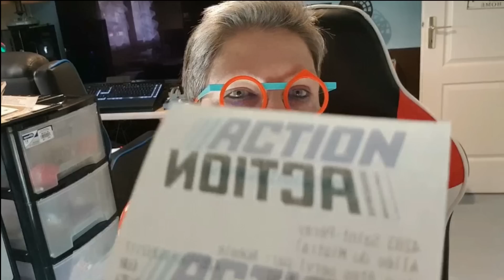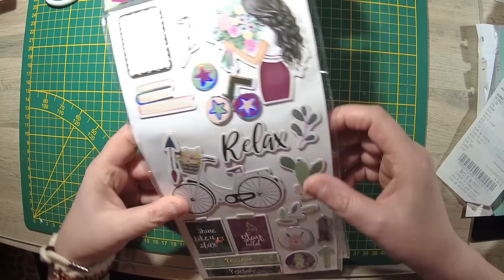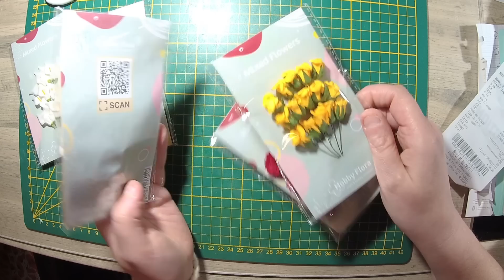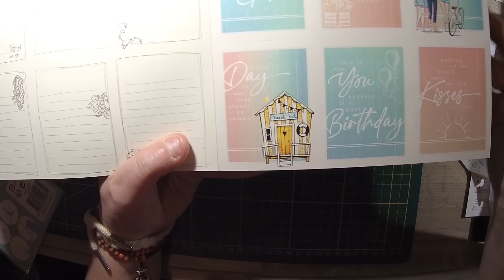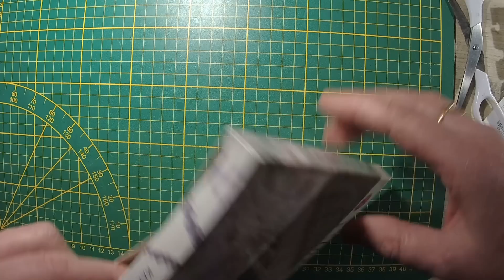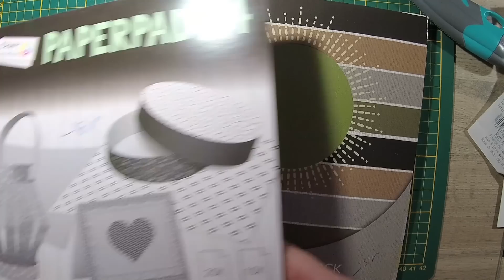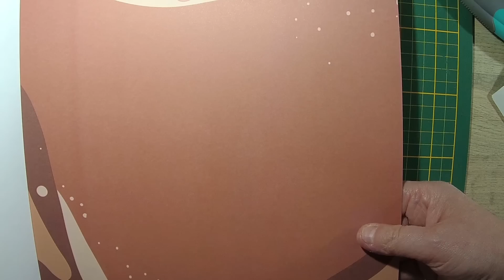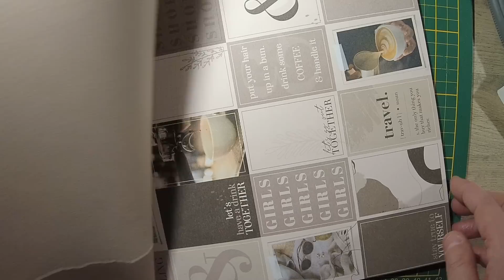J'ai encore craquée !!! HAUL ACTION nouveautés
haul action loisirs créatifs scrapbooking